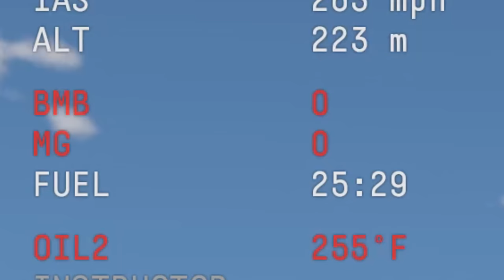F-82 but with 2000IB BOMBS....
TOnk u 4 watching, sub 4 more

^(not my account, A friends )